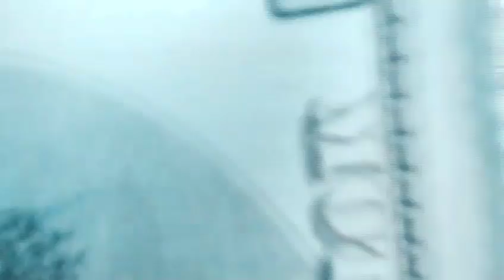Whitekanye dose most expensive joke of all time!!!!